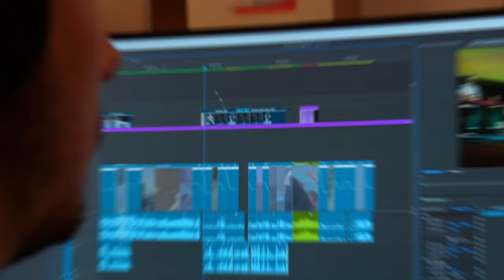Being cameraman at Pfingsten...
Shout out to all the guys! I am so thankful to be a part of this.